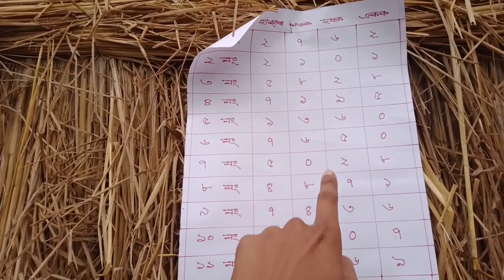Happy Bihu🙏🙏 বিহু গল ভালে ভালে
Happy Magh Bihu 2023

About Me :- My Name is Sankar Baishya. I'm From Sualkuchi, Assam. I'm an Zoology Student. I make informative and vlog videos on this channel for Everyone to enjoy With Their Family. You don't need earphone to watch my videos 😂

bihu song
bihu gaan
bihu dance
bihu song 2023
bihure logon
bihu song 2022
bihu song zubeen garg
bihu geet
bihula
bihuwan 2023
bihu 2023
bihu song old
bihu assamese song
bihu new song 2023
bihu ahise rongali
bihu ahise rongali romoke jomoke
bihu Assamese
bihu ahil moina maghor bihu ahil
bihu ahi palehi kuliye kande roi roi
bihu all song
bihu audio song
bihu assam
bihu assamese vide
a bihu gaan
a bihu song
a bihula
assamese bihu song
assamese bihu gaan
akhomiya bihu gaan
assamese bihu song 2022
assamese old bihu song
assamese new bihu song
anjana bihu song
bihu bihu
bihu boliya
bihu bihu lagise gat song
bihu bihu gaan
bihu bihu song
bihu bihu dance
bihu boliya song
bihu by zubeen garg